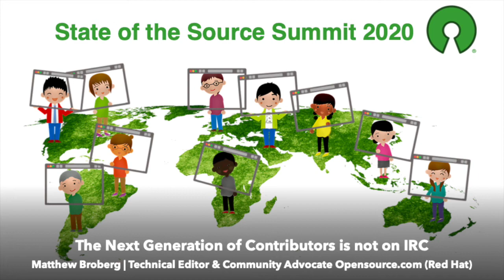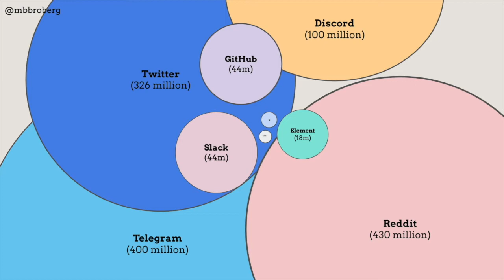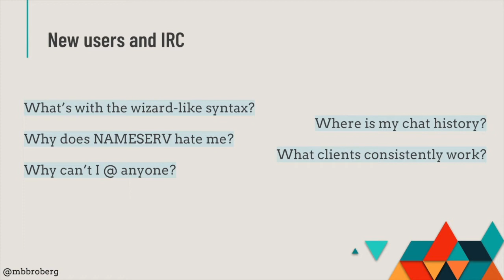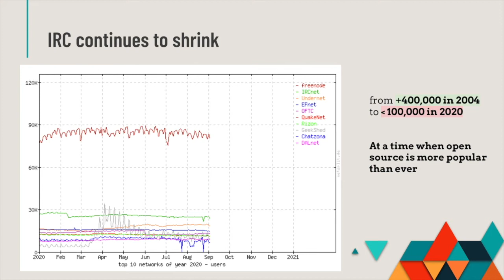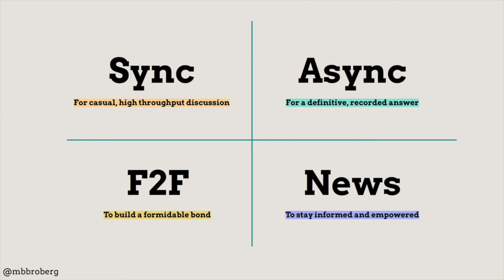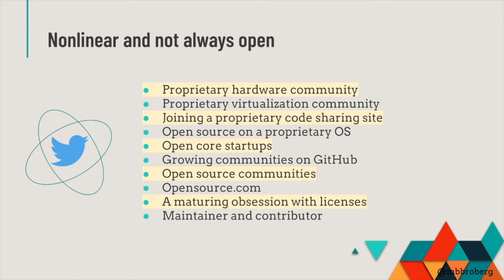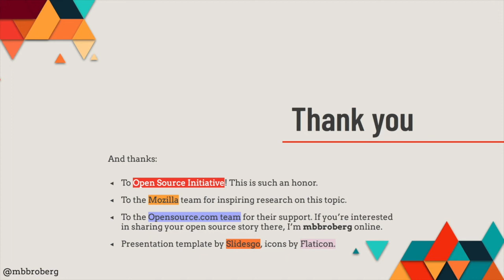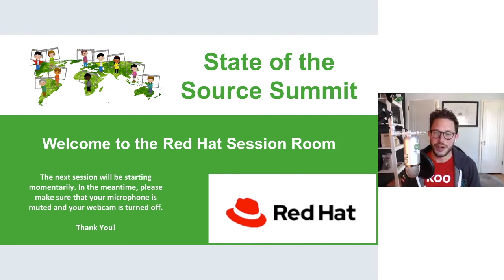State of the Source 2020: The Next Generation of Contributors is not on IRC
The Next Generation of Contributors is not on IRC
Matthew Broberg

There is some combination of a turf war and a diaspora happening in the open source communities when it comes to communication. Every platform has its fans and haters with firmly held opinions on how it's the best or worst thing in the world. That's fine for regular contributors, but what about new ones? What are our communities searching for when they hop into communication channels? How do we meet new members where they are? Let's talk about what that looks like in practice.

 eng@salesforce!